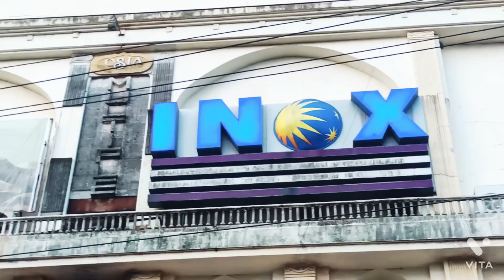Sunday market ର କିଛି ଦୃଶ୍ୟ😉,or ଗୋଆ ର fish market. , odia blogs,@od 07 bapi